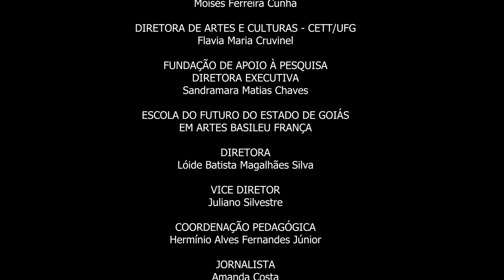Música - ELFIN TARANTELA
Apresentação da Classe de Piano Lab,  da Escola do Futuro de Goiás em Artes Basileu França, pianistas Gabriel Tavares e Dalila Kaismer.